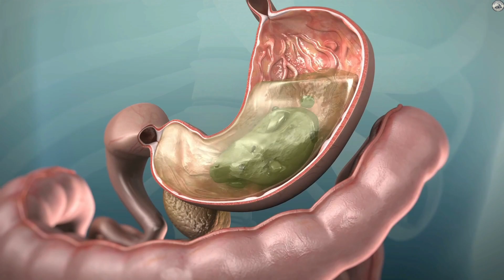¡Alerta Roja! Los Peligros Ocultos detrás de la Dieta de la Piña: ¡Descubre la Verdad Aquí! 🍍⚠️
En este vídeo revelador, profundizaremos en los aspectos menos conocidos y potencialmente peligrosos de la famosa Dieta de la Piña. Si bien esta dieta ha ganado popularidad por su supuesta capacidad para ayudar en la pérdida de peso, es fundamental comprender los riesgos asociados y las implicaciones para la salud que conlleva su práctica.

Exploraremos en detalle cómo la dieta de la piña puede afectar negativamente el equilibrio nutricional del cuerpo, privándolo de nutrientes esenciales y causando desequilibrios en el metabolismo. Además, discutiremos los posibles efectos secundarios, como la irritación gástrica, los desórdenes electrolíticos y la fatiga extrema, que pueden surgir como resultado de seguir esta dieta de manera prolongada o en exceso.

Este video también abordará mitos comunes y falsas expectativas asociadas con la dieta de la piña, ofreciendo una visión equilibrada y basada en la evidencia sobre sus verdaderos beneficios y limitaciones. Nuestro objetivo es proporcionar a nuestra audiencia la información necesaria para tomar decisiones informadas sobre su salud y bienestar, evitando caer en las trampas de las dietas restrictivas y poco saludables.

Esto es mejorando tu salud: Centro Integral Xihuitlpatli